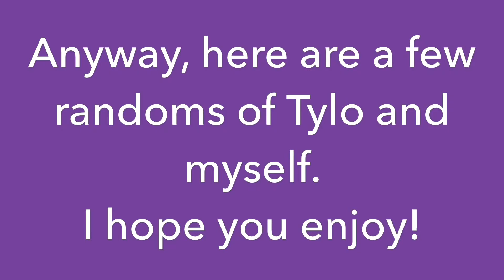A Well Due Update!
Been away for too long.. I'm back!